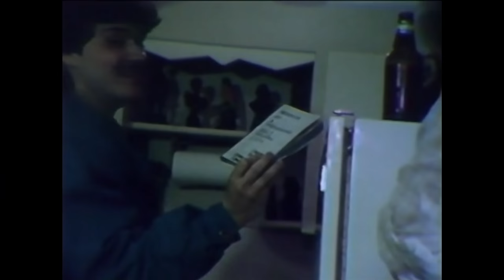Canadian idiots made the WORST movie EVER | So Bad It's Good #211 - Things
We've seen some rough movies around these parts, but this one might be the worst. Even though it's short, it feels like it takes an eternity to watch this damn thing. This one is only for the hardcore.

Behind the Scenes Camera
Audio Recorder